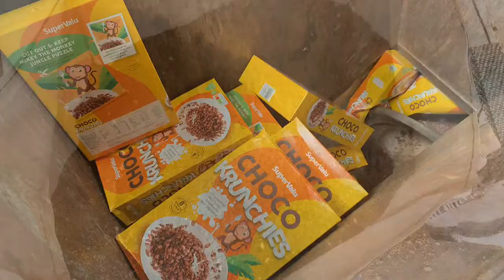Cereal deboxing and depackaging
Out of date and out of spec cereals being de-packaged and used in animal feed.
The feed was over 99.85% pure